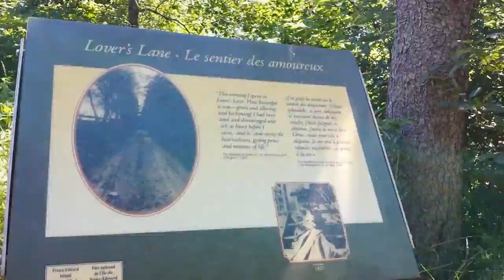A Stroll Around GREEN GABLES, Prince Edward Island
We spent some time at Green Gables, a National Park Site in Cavendish, Prince Edward Island.  This is a quick peek at some of the things you'll see.  We were able to jump the line and get in for free with our Parks Canada Pass (which is good for 2016 AND 2017!).